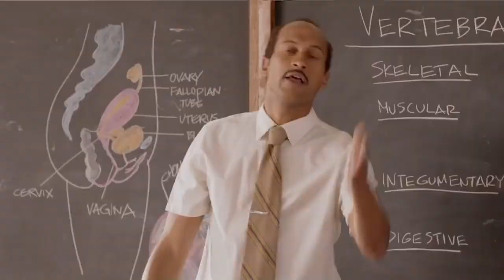🔥 TOP TIPS for Selling Anything!!! // Andy Elliott